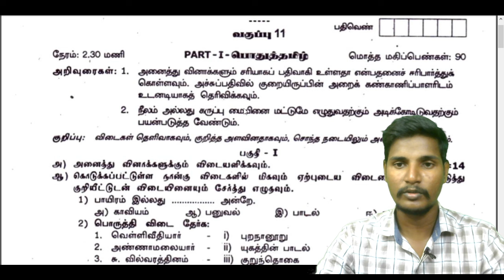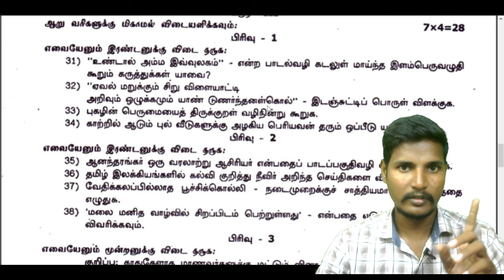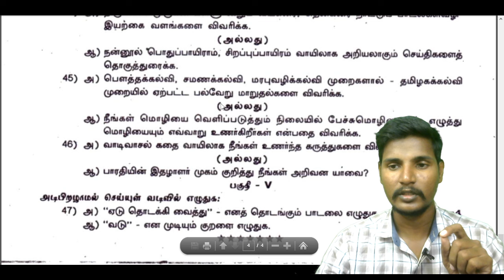11th Tamil Quarterly Original Question Paper 2024| Important Question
11th Tamil Quarterly 3 in 1 Original Question Paper